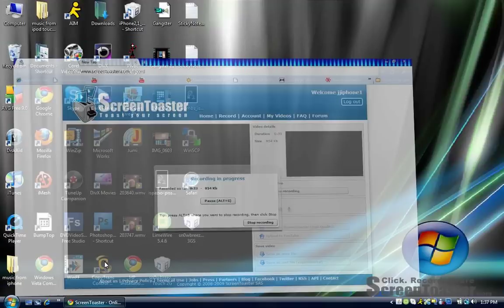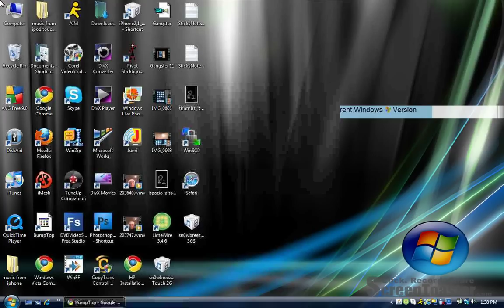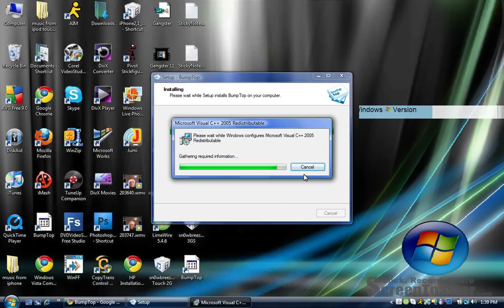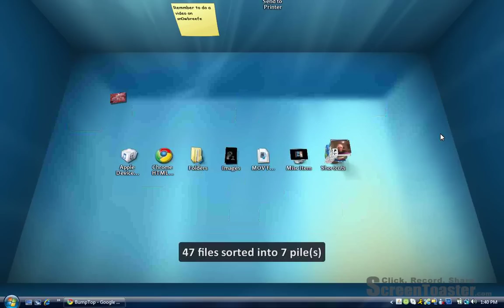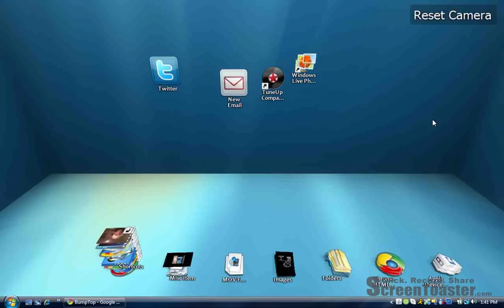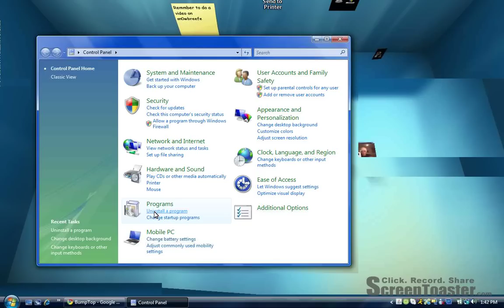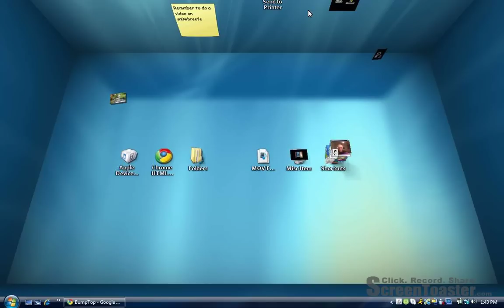how to make your desktop into a 3d desktop